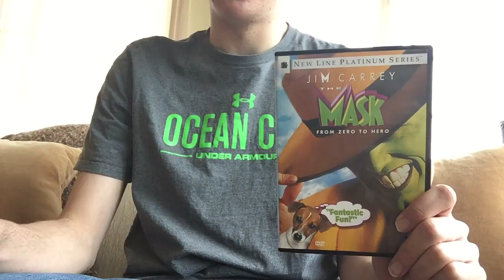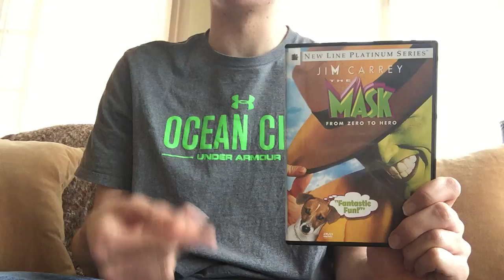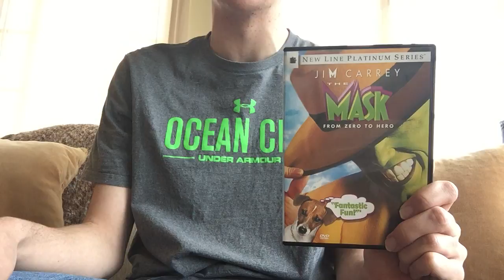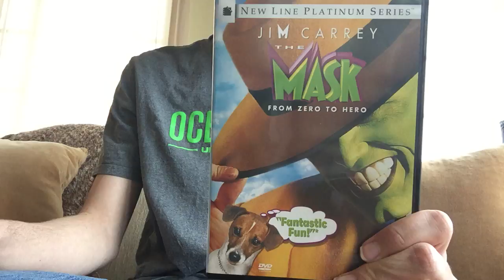The Mask (1994) Movie Review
In this movie review, I review a movie from 1994 starring Jim Carrey and Cameron Diaz (in her film debut). It's called, The Mask. I just got done watching this movie on my computer and it was awesome and hilarious! Way better than Son of the Mask. Enjoy this movie review!